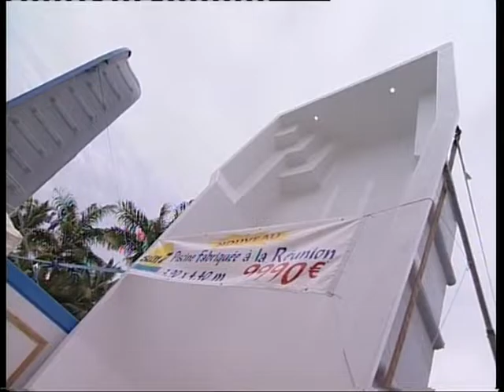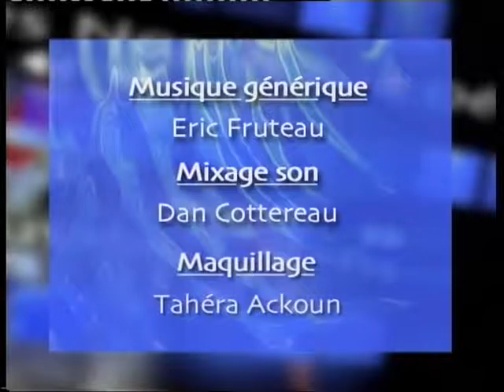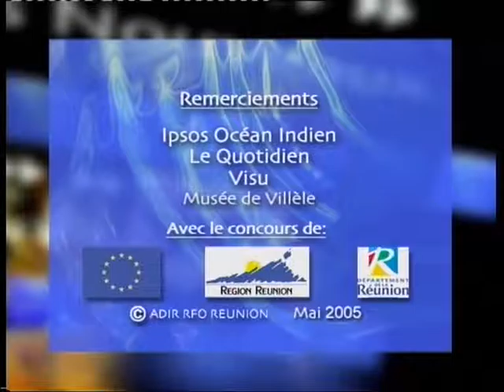Bourbon Composites (mai 2005)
Une petite entreprise avec de grands projets. Piscine, silo, bateau, bungalow, l'entreprise traite le polyester sous toutes ses formes et tire son succès de la diversification de ses produits.
(copyright ADIR-RFO, mai 2005)